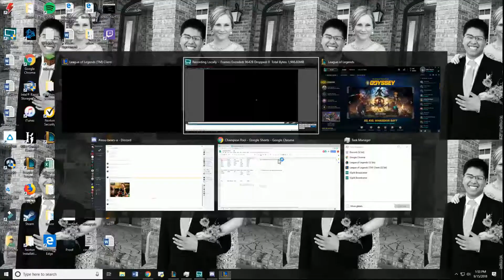Practice 3 Game 1